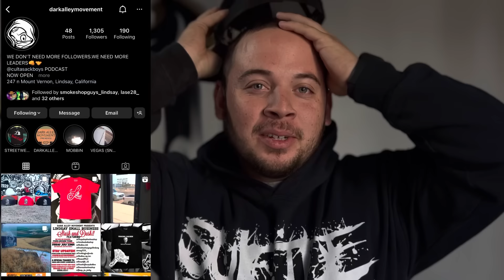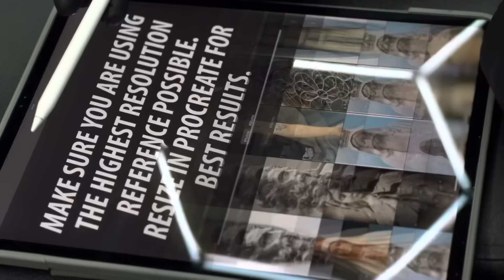How to get a FREE TATTOO!?!? (Watch till the end)